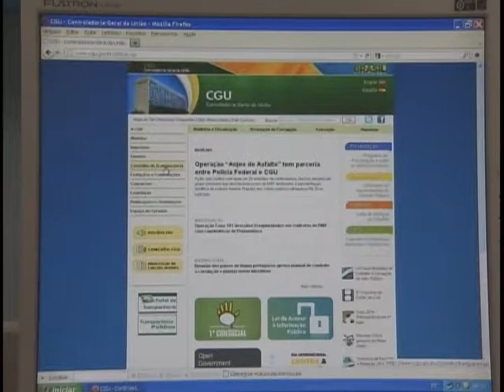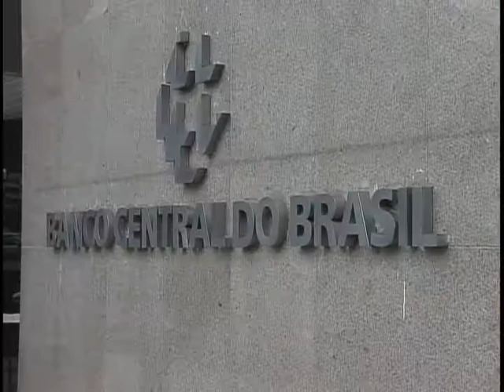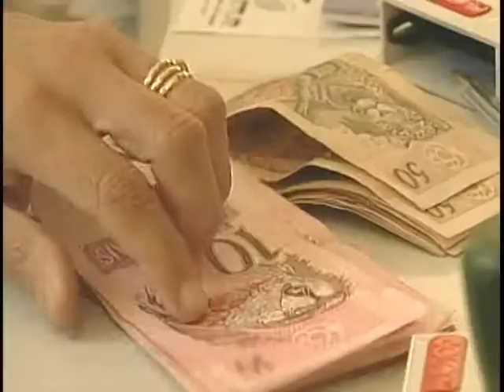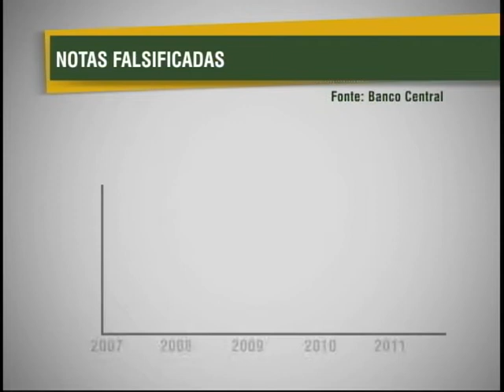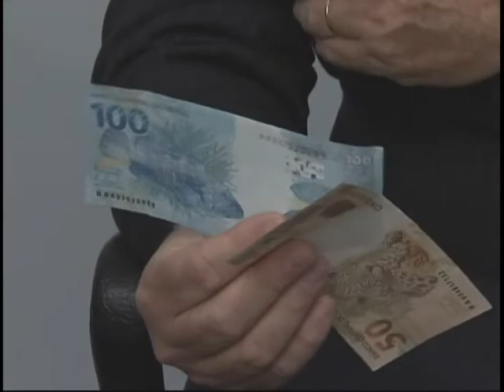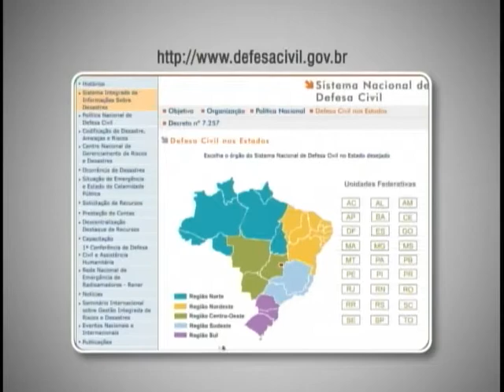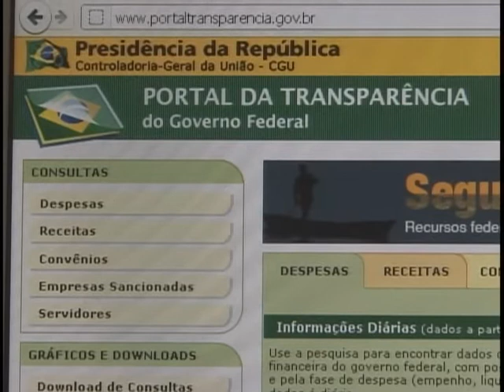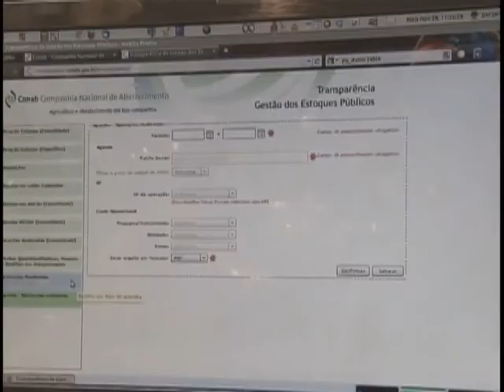Jornal NBR NOTÍCIAS na íntegra - 28 de dezembro